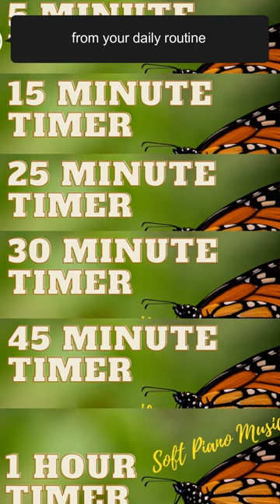Butterfly Timer With Piano Music - Maximize Your Efficiency!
Welcome to Aware Moment! If you're looking for a way to increase your productivity and focus while enjoying some relaxing and soothing piano music,  then our Butterfly Timer with Piano Music series (Countdown Timer) is perfect for you.

Whether you're studying, working, or simply need a break from your daily routine, our timer will guide you through a preset period of uninterrupted focus, accompanied by beautiful butterfly imagery that will transport you to a peaceful state of mind.